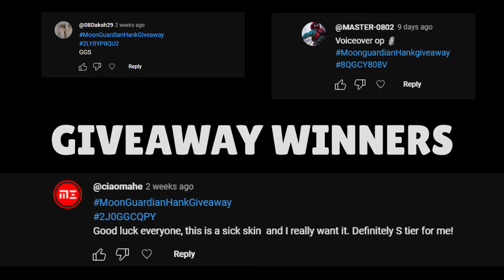Rodeo Hank Vs Moon Guardian Hank | Skin Side By Side Comparison!!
[ I Have All Right For The Content. All Clips Are Recorded By Me]